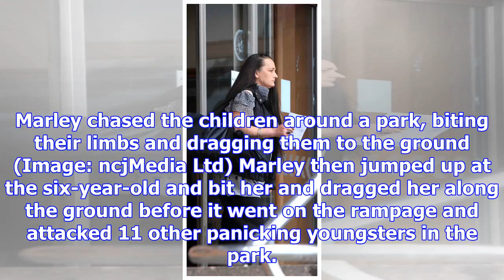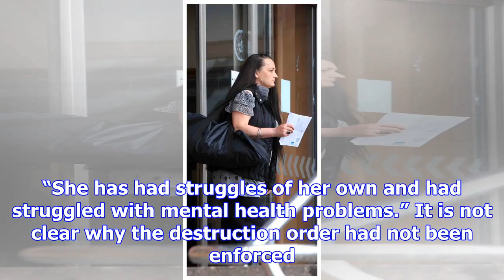Staffordshire bull terrier owner jailed after dog mauled 12 children in rampage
A woman whose dog injured 12 children in a terrifying play park attack has been jailed for four year...